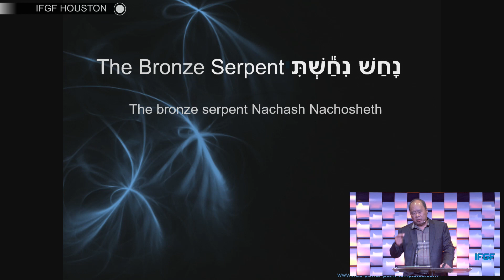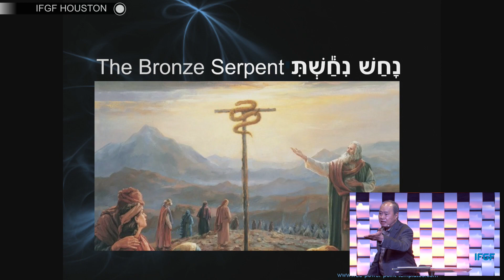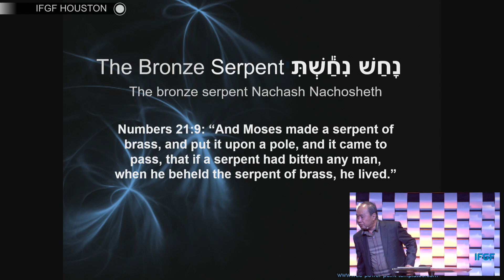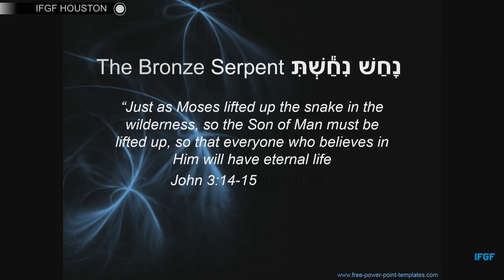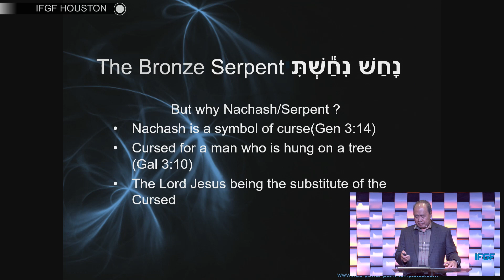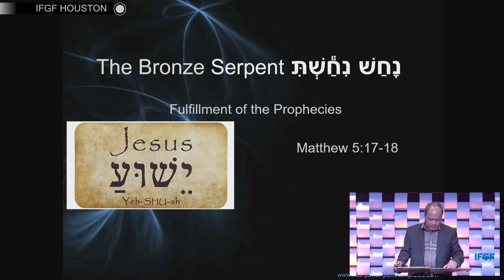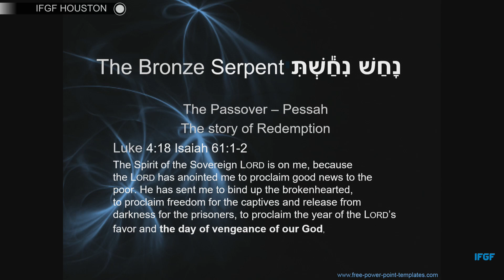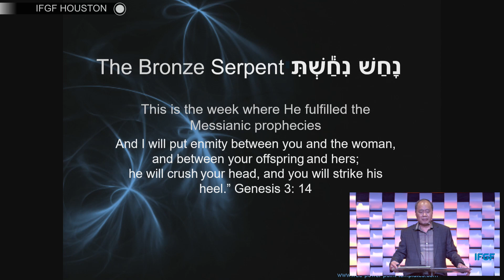Nachash Nachosheth, The Bronze Serpent by David Trisna - Beautiful Saviour